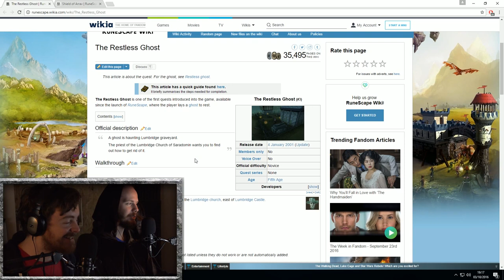Ghost Lives Matter - The Always Saga EP3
In their never ending adventure to see out every quest in Runescape, our heroes embark on a mission to help a restless ghost find his peace.